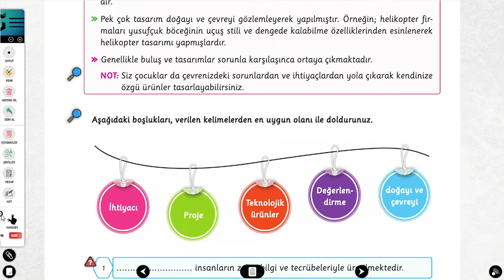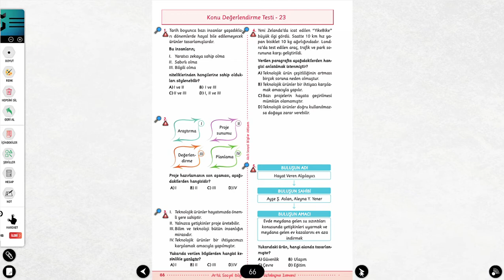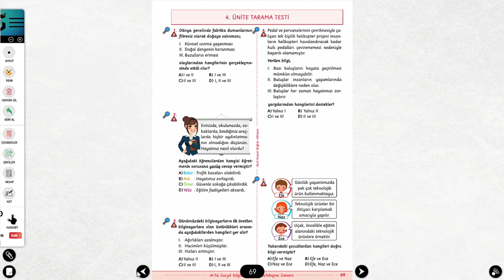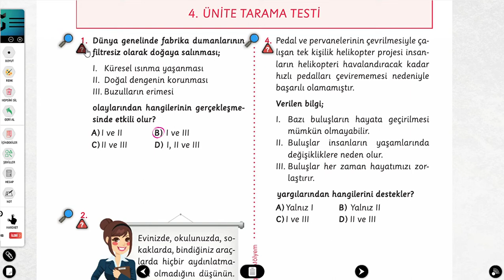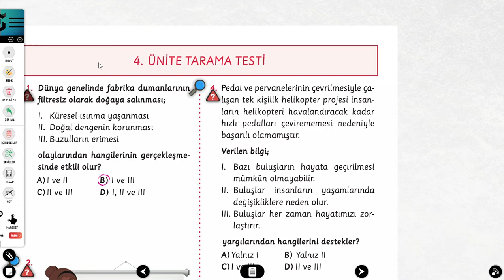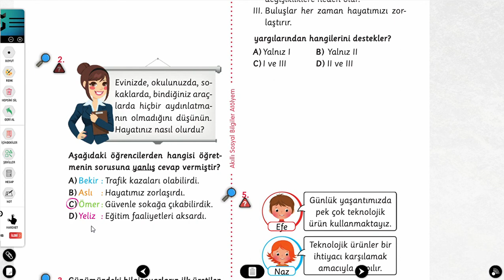ملخص الوحدة الرابعة للصف الرابع مادة الفن درس فن وليس سوسيال 🤭🤭